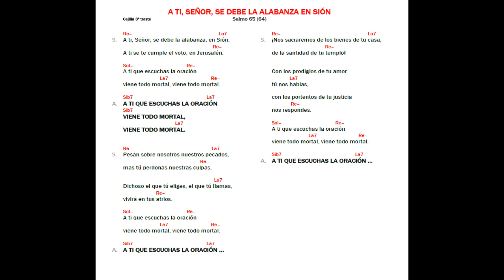A ti Señor se debe la alabanza en sion camino neocatecumenal | Kiko Arguello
Cantos del camino neocatecumena cantados por Kiko Arguello fundador del camino neocatecumenal